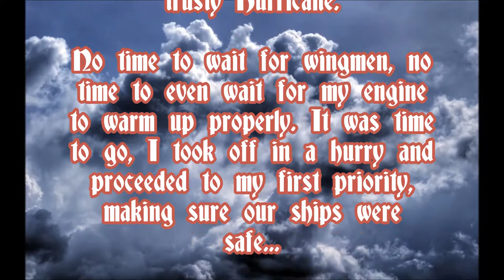IL2: Cliffs of Dover full sortie from the ATAG server on 3/21/14 (Team Fusion mod 4.3)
A full sortie (minus take-off) from the ATAG server on 3/21.  First Enemy contact is @ 15:45.  Quite a bit of action later, with shots landed on 4 or 5 planes personally and a lot more going on around.  Topped off with a silky smooth Mudcat style landing :P